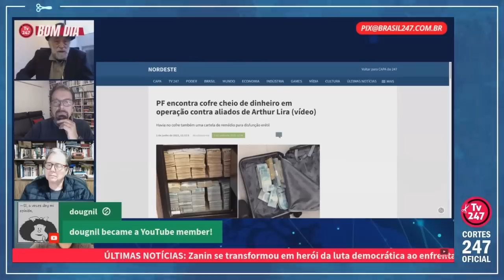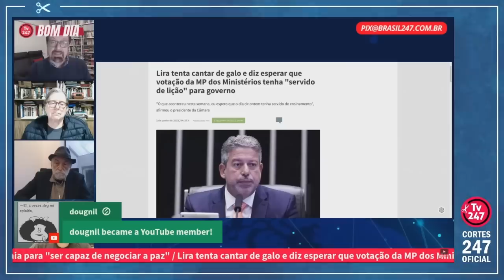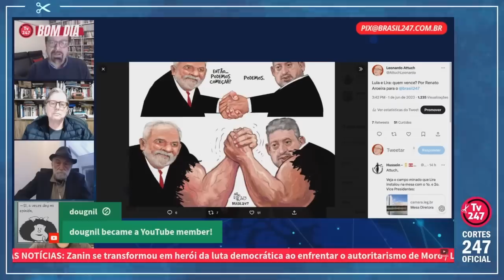FLORESTAN: "BRAÇO DO ARTHUR LIRA TÁ MUITO FRAQUINHO PRA ENFRENTAR O LULA"... | Cortes 247